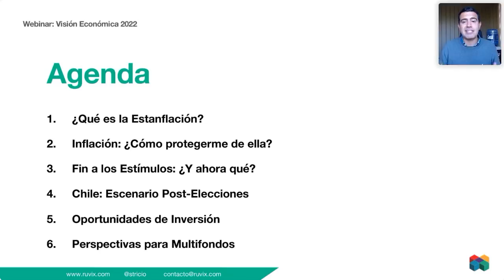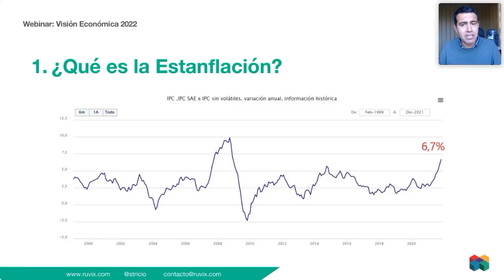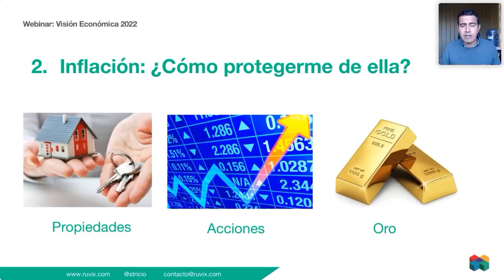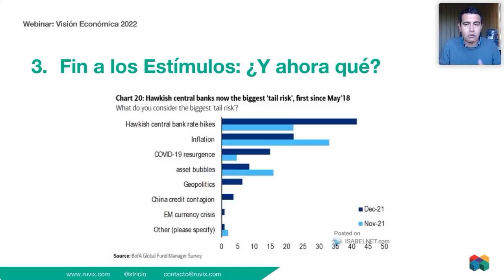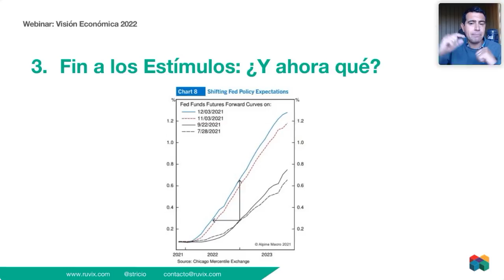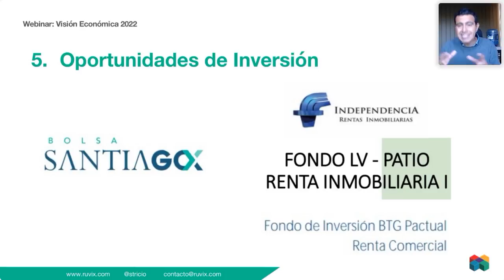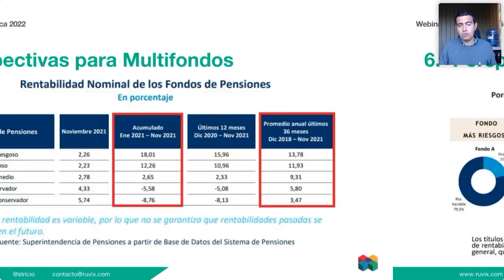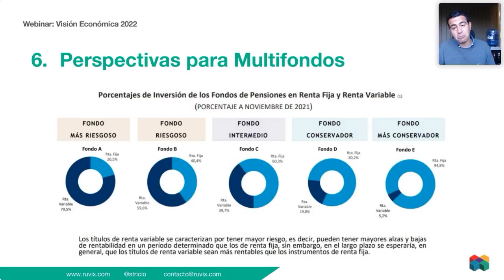Webinar: Visión Económica 2022 🤓💵📈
En este Webinar, Sergio Tricio nos entrega una completa Visión Económica para el año 2022. ¿Qué se espera para la economía y los mercados el próximo año? ¿Qué pasará con la inflación? ¿Qué oportunidades de inversión se vislumbran? Esto y más en este vídeo! 🙌🏻

En este vídeo:
0:00 Bienvenida
1:56 Agenda
3:07 ¿Qué es la Estanflación?
9:16 Inflación y Crecimiento de Chile
11:00 ¿Qué espera el Mercado con respecto a la Economía chilena?
14:26 Inflación: ¿Cómo protegerme de ella?
21:09 Preguntas y Respuestas
29:32 Fin a los Estímulos: ¿Y ahora qué?
34:55 Chile: Escenario Post-Elecciones
36:44 ¿Quién lidera las encuestas para la Segunda Vuelta Presidencial en Chile?
37:31 Riesgos a Futuro
40:47 Oportunidades de Inversión
46:05 Perspectivas para Multifondos
50:24 Preguntas y Respuestas
57:57 Cierre